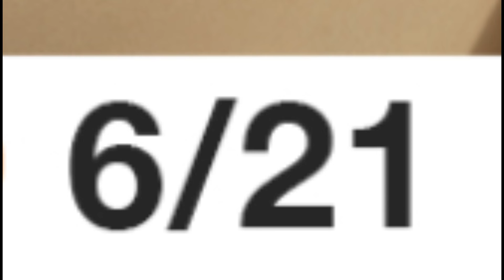They Know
This can't be a coincidence. They know their main target audience for this movie.